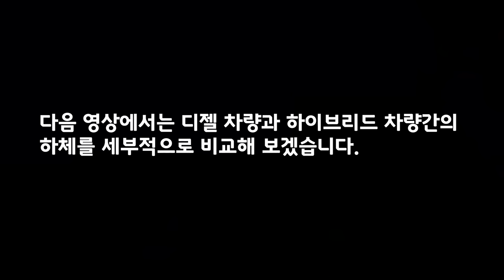쏘렌토 풀체인지! 하이브리드와 디젤 엔진룸 비교 분석! SORENTO MQ4 Hybrid VS Diesel! (feat. 더모스트 고민수 대표)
드디어 쏘렌토 하이브리드 차량과 디젤 차량의 엔진룸을 비교 분석해 드릴 수 있게 되었습니다.

오랜시간 기다려 주신 구독자 분들께 감사합니다. 또한 차량을 제공해 주신 네이버 카페 "클럽 MQ4"에도 감사드립니다.

어떤 차이점이 있는지 더 모스트 고민수 대표를 통해서 세부적으로 분석해 보겠습니다.

다음 영상에서는 하이브리드 차량과 디젤 차량의 하체를 세부적으로 비교 분석해 보겠습니다.

## 관련 정보

연못구름 (추천) 다이렉트카! 최신 차량 믿고,즉시 출고!

# 박병일 명장이 말하는 신형 쏘렌토 풀체인지 하체분석!